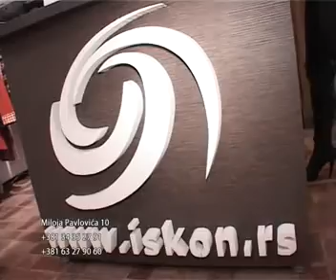Iskon Mode butik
Prilog televizije K9 o Iskon Mode iz 2010. godine.